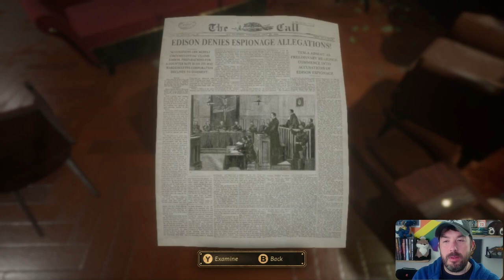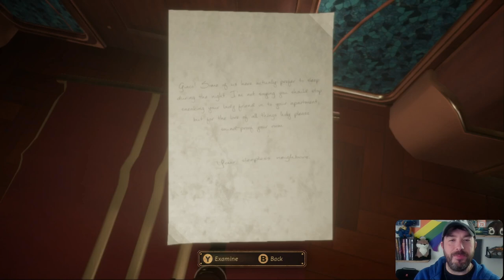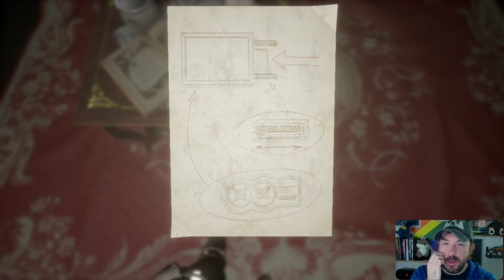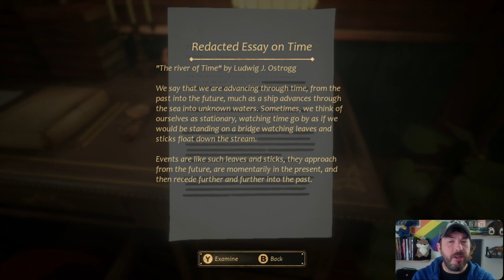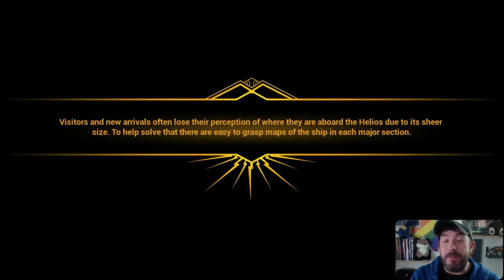Searching The Residences Of The Worlds Greatest Minds! Close To The Sun P2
Searching the residences of the scientists of the Helios and having to run from a serial killer!

In the year 1897, you playing as Rose Archer, must board the Helios a ship created by Nikola Telsa as a haven for the worlds best scientific minds in search of your sister. Once aboard you find the ship is under quarantine and while searching for your sister you must uncover what has happened on the ship and what experiment has gone awry.

Game:
Steam